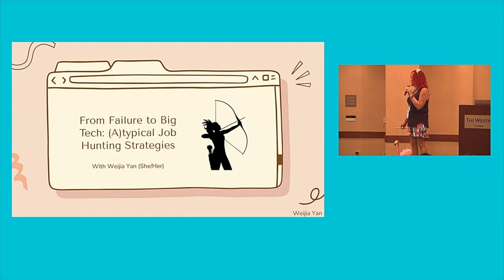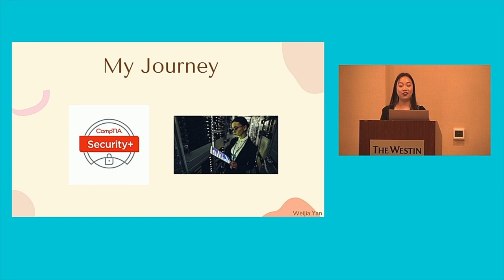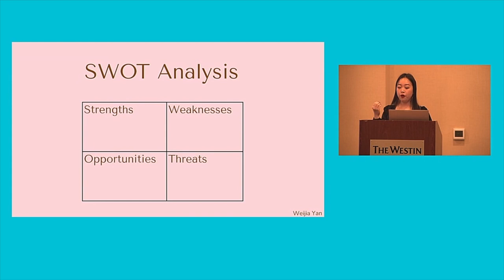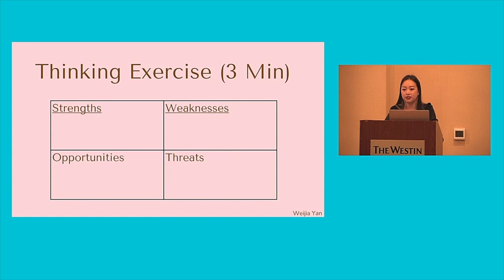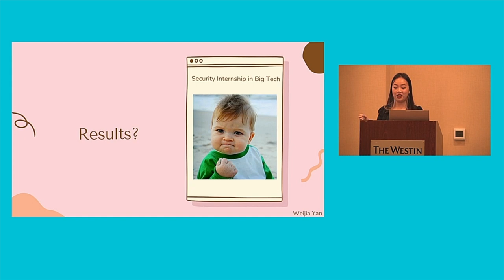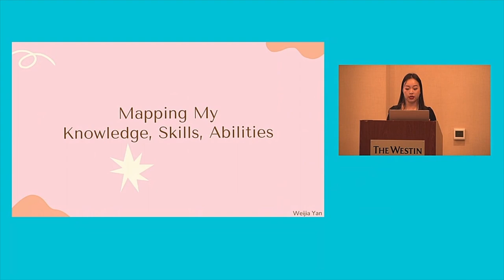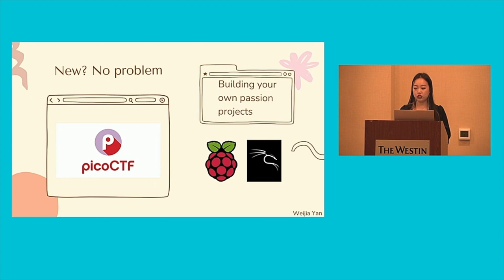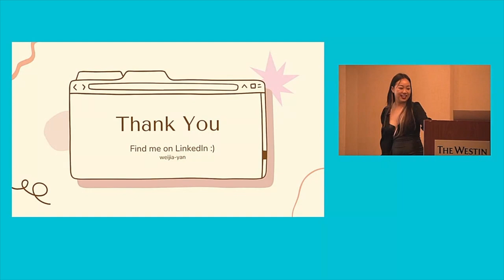Diana Initiative 2022-Weijia Yan-From Failure to Big Tech: (A)typical Security Job Hunting ...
From Failure to Big Tech: (A)typical Security Job Hunting Strategies

As privacy awareness and the number of cyber attacks increase, the need for competent security and privacy professionals is also on the rise. 64% of organizations currently oversee a cybersecurity talent shortage. Students like myself studying information security, however, face countless trouble seeking their first internships. After conducting workforce development research, I adjusted my job-searching strategy and was able to land my internship position at a major tech company. In this talk, I will share the strategies that I used to get my internship offer.

Weijia Yan

Carnegie Mellon University - Information Networking Institute Student
A passionate InfoSec advocate, Weijia Yan is a student at Carnegie Mellon University and conducts research in cybersecurity workforce development for CyLab Security and Privacy Institute. She enjoys general cybersecurity education and raising awareness among her community.